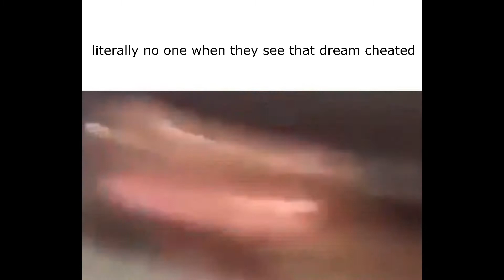dream cheating drama explained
no one really cares lol
its just Minecraft